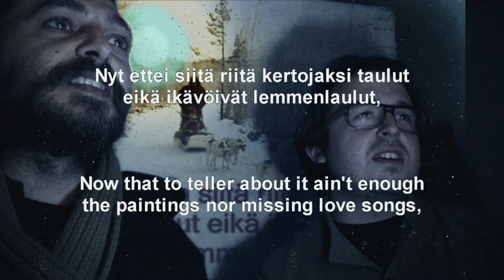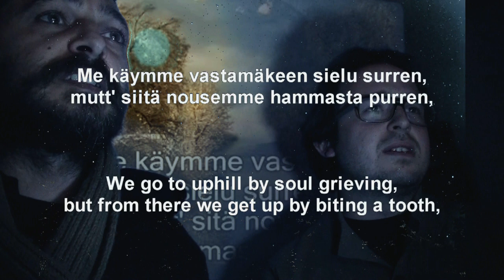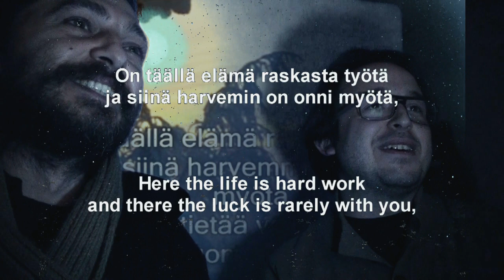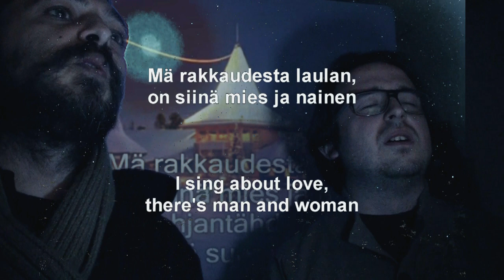Olen Suomalainen - The Original sub English / Finnish | Happy 2017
Olen Suomalainen ! Buon anno merde! Un grande capolavoro per augurare un happy 2017 top song Olen Suomalainen - The Original sub English / Finnish - auguri a molti ma non a tutti! Fottetevi Stronzi!
Love Top Massimoto 2017 Theoriginal Happy
2017 | Olen Suomalainen - Original sub English / Finnish
Teach us! Also we do fan appreciation Original sub English / Finnish videos after every group of 2017 Olen Suomalainen  videos. If you'd like to take part send us your Olen suomalainen song /picture/ art/ video submissions to Olen or (Remember, for videos, you have to State your name, location and sing the intro song!) Olen Suomalainen
Massimoto 2017